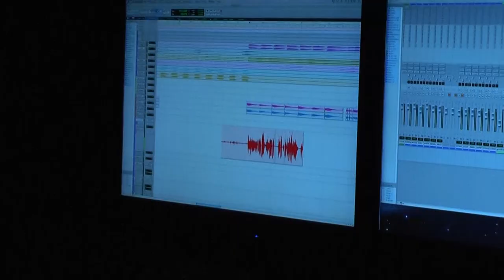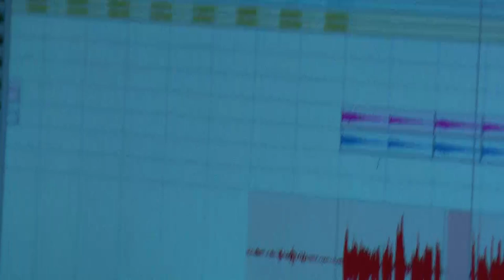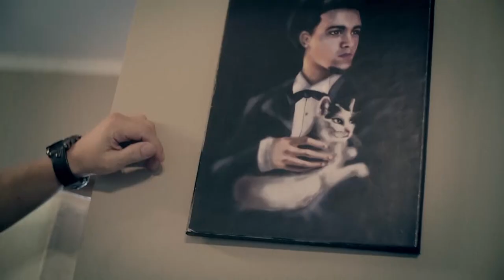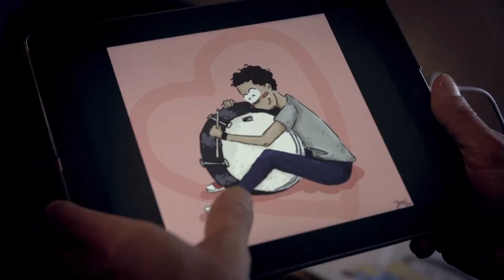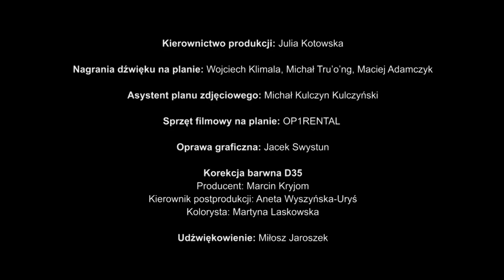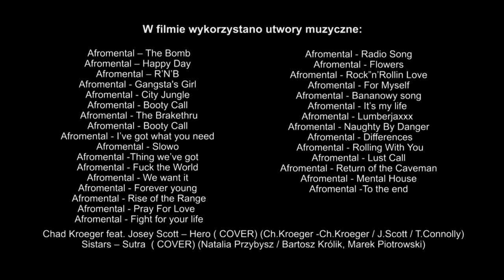"Afromental - Więcej niż jedno zwierzę" - film dokumentalny (cały film + ENGsub) [FullHD 1080p]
"Afromental - Więcej niż jedno zwierzę"
Scenariusz i Reżyseria: Tomasz Kleyff
Drugi reżyser: Marcin Martinez Swystun
Zdjęcia: Marcin Martinez Swystun, Igor Procajło, Jacek Makowski, Karol Majewski, Daniel Kanka
Montaż: Jacek Makowski
Producent:  Adam Szarmach, Maciej Woć
Producent wykonawczy: Marcin Martinez Swystun

Muzyka:  Afromental

Zespół Afromental w składzie:
Wojciech Łozowski
Tomasz Lach
Bartosz Śniadecki
Aleksander Milwiw-Baron
Tomasz Torres
Wojciech Witczak
Grzegorz Dziamka

Kierownictwo produkcji: Julia Kotowska
Nagrania dźwięku na planie: Wojciech Klimala, Michał Tru’o’ng, Maciej Adamczyk
Asystent planu zdjęciowego: Michał Kulczyn Kulczyński
Sprzęt filmowy na planie: OP1RENTAL
Oprawa graficzna: Jacek Swystun
Korekcja barwna: D35
Udźwiękowienie: Miłosz Jaroszek

W filmie wykorzystano fragmenty koncertu zespołu Afromental wykonanego i zarejestrowanego podczas jednego z największych studenckich wydarzeń muzycznych w Polsce  - KORTOWIADA 2012.
Organizatorzy wydarzenia Kortowiada 2012:
Szef produkcji: Jarosław Rojek
Koordynator sceny: Kamil Raszkiewicz
Współtwórca wydarzenia: Paweł Stefanowicz

Realizacja i produkcja materiałów koncertowych KORTOWIADA 2012:
MANIA STUDIO

Materiały archiwalne: Wojciech Łozowski, Tomasz Torres.

Specjalne podziękowanie za współpracę dla Rady Uczelnianej Samorządu Studenckiego UWM w Olsztynie:

Podziękowania za pomoc w realizacji filmu:
HARD ROCK CAFE WARSZAWA
HOTEL  UNIEJÓW ecoActive&Spa
Adam „Ślazma” Ślagowski

Produkcja
OUTPOST ONE ENTERTAINMENT
dla
AFROMENTAL 2016